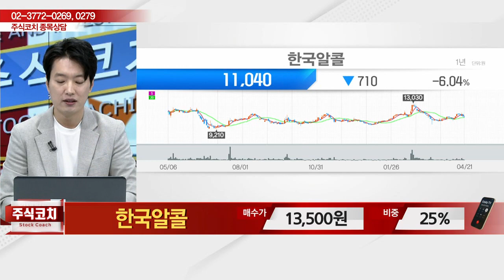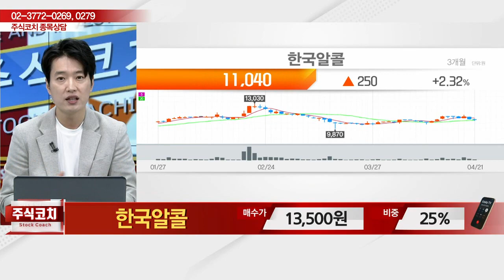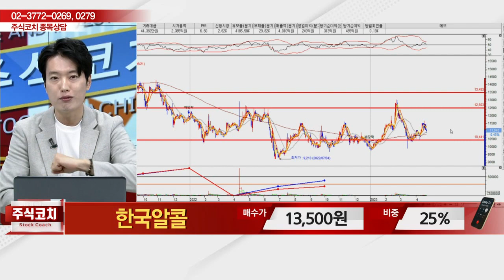한국알콜(017890)_김두호 전문가_종목 상담 (20230422)